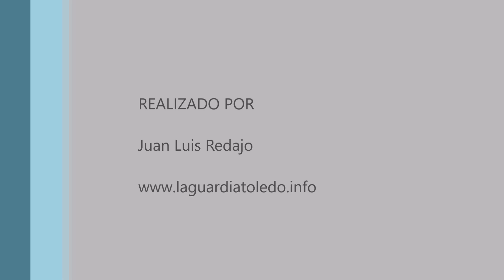Timelapse de puesta de sol por la Iglesia de La Guardia (Toledo) desde Camino Carahorma 12-3-2023